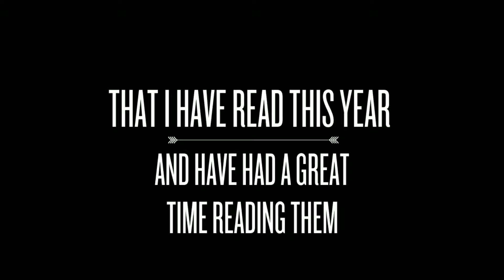Some Amazing Books That I Have Read In 2015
It is said that reading is the common trait that every wise and learned man possesses. So, anyone who wishes to be any of these two needs to keep reading books to gain perspicacity of the world around him and beyond.